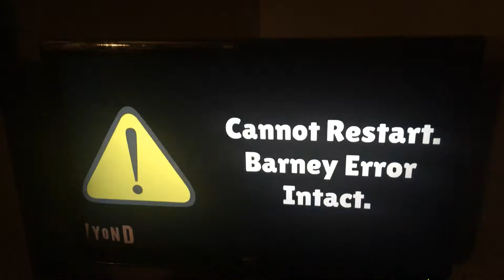Omg Guess What I’m Watching In The TV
Yep That’s Right RJ Jakobs Barney Error 10.13